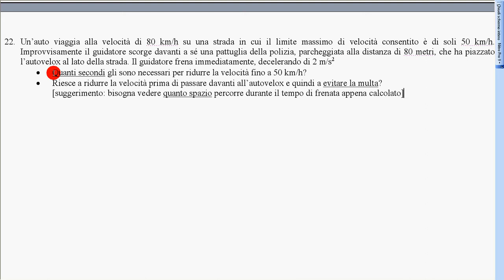macchina rallenta per non prendere multa